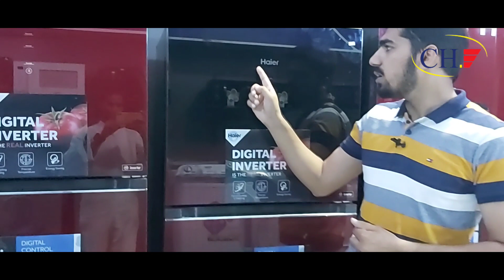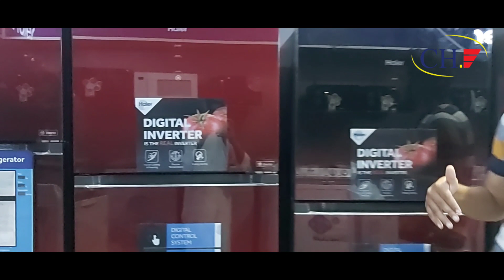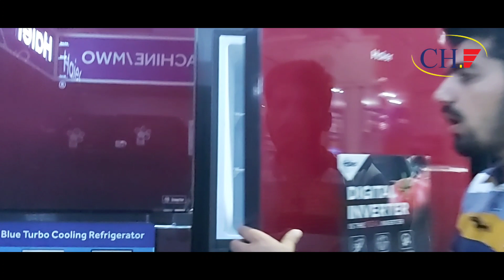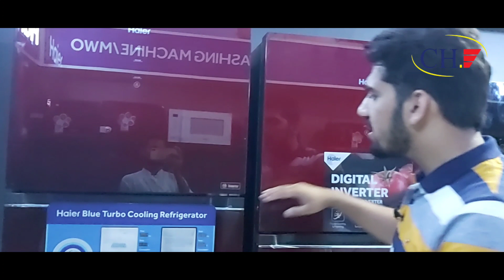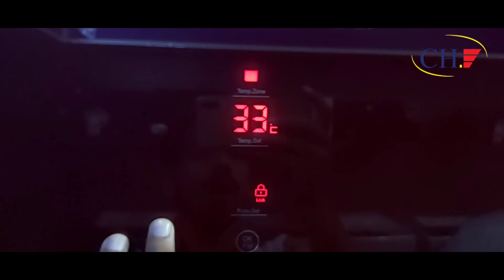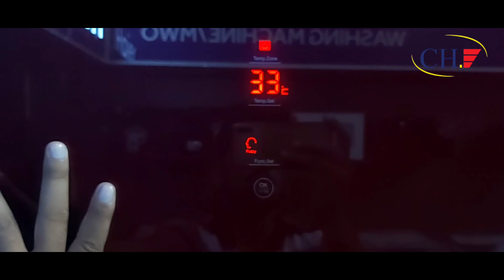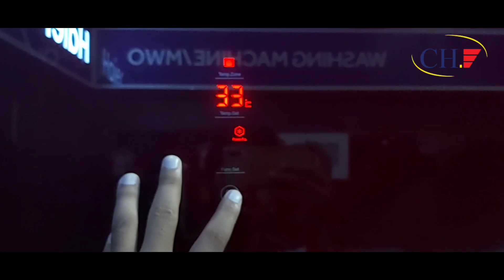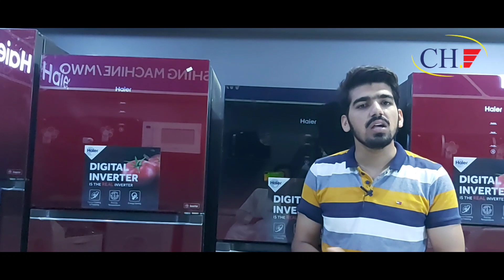Haier Inverter Refrigerators Full Review|| Jumbo size ||Price in Pakistan || Model IDBT 368/398/438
Haier Jumbo Inverter Refrigerators Full Review & Price in Pakistan Model IDBT 368/398/ 438

Super Asia All Models Room cooler Rate in pakistan & Full Review

How to use HWM 80-826 Haier Fully Automatic Washing Machine

Haier Led rate in pakistan /Mira cast / Full Anderiod /Full Review

Pel Refrigerator Rate in pakistan /Model 2350 / Inverter Glass Door /Lvs series / Life Series

Haier Fully Automatic washing Machine Full video / Full Review All Models  /

Haier SBS Refrigerator  Full Review And Rate in pakistan

Haier Best size Refrigerator Full Review  and price in pakistan

Super Asia Dryer Rate in pakistan And Full Review

How to use HWM 90-1789  fully Automatic washing Machine